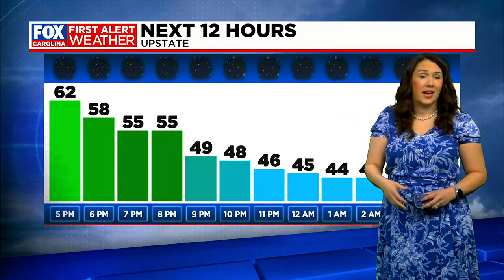First Alert Forecast: November 28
Dry, mild start to the week with rain moving in on Tuesday night into Wednesday